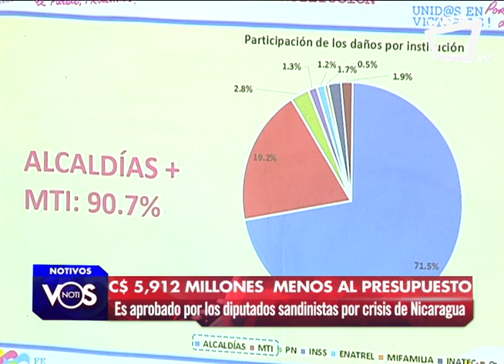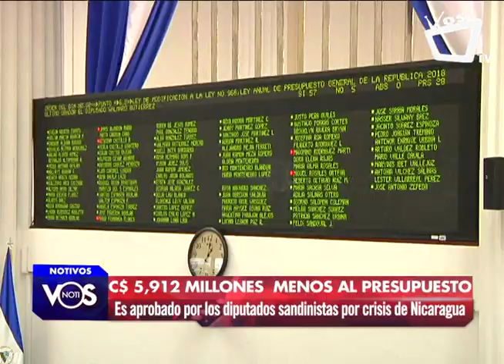Aprueban reforma al Presupuesto General de la República 2018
El oficialismo de la Asamblea Nacional reformó el Presupuesto General de la República 2018 luego que el presidente Daniel Ortega enviara con carácter de urgencia dicha reforma por la crisis económica que atraviesa el país.